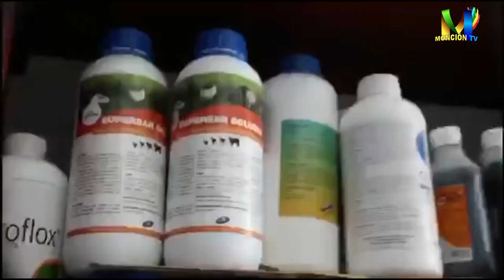MONCION AL DIA DESDE CAPRISA